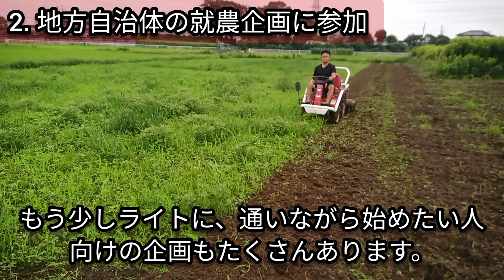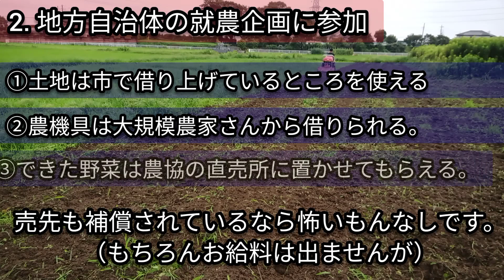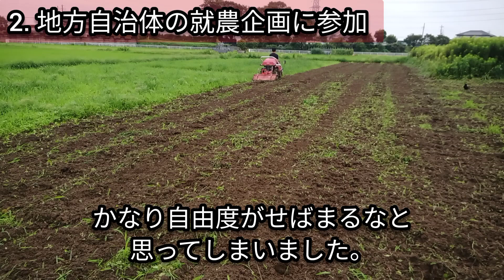【農業の始め方】3種の農業開始先をご紹介します。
前回の農業の始め方シリーズでご紹介しかけた、農地を借りる前に行っておいた方が良い3種の農業開始先をご紹介する動画です。

ミュージシャン: Jason Shaw